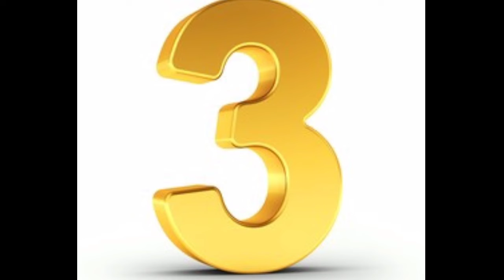Top 10 Dangerous Bully Breads with peaky blinder song